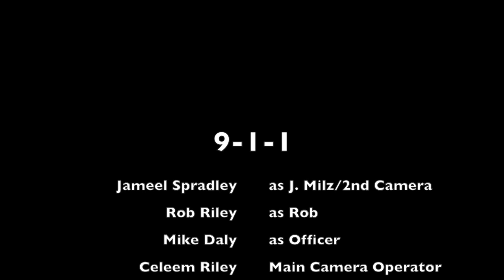9-1-1 - Rob Riley (Official Visual)(2020)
9-1-1

9-1-1 is a short film highlighting the often unnecessary, excessive force used by some police officers.

Written, Produced and Directed by Rob Riley

Starring
Jameel Spradley @j.milz_oil_for_life
Rob Riley @robrileyreally
Mike Daly @mikedalyactor

Cinematography - Celeem Riley @phillyboyleem
Stunt Coordination - Shamika Abney @seven_sisters_retail
Music Supervisor  - Hakim Flowers @mrflowrx
Lighting Effects - Pete Gaudioso @man_in_a_bubble
Drone Footage - @TeenyTimes via youtube